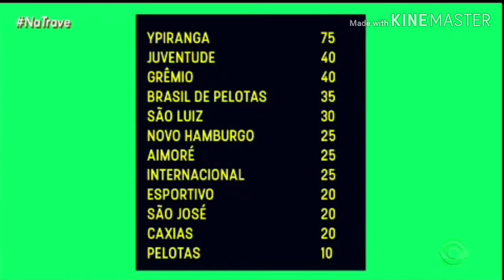Globo esporte desafia Rodrigo lindoso no Desafio "na trave 2020" | Raça em campo internacional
O intenacional ficou na OITAVA posição No Desafio "na Trave" do GLOBO ESPORTE RS, Com Rodrigo lindoso e Gabriela Representando o Intenacional no Desafio, no final O Ypiranga sendo CAMPEÃO.